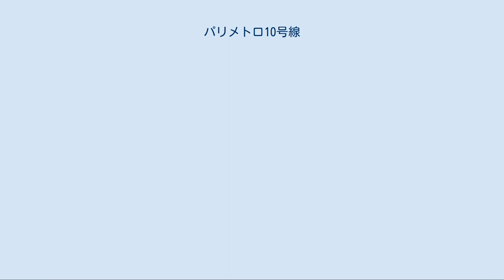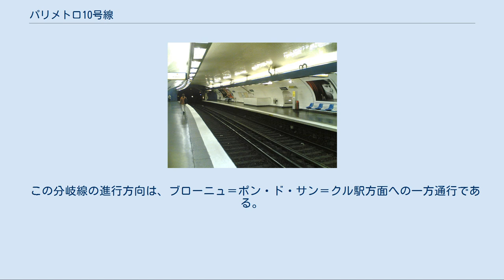パリメトロ10号線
パリメトロ10号線 (パリメトロ10ごうせん、仏： Ligne 10 du métro de Paris) は、フランス・パリのメトロ（地下鉄）路線のひとつ。
パリ交通公団（RATP）が運営する。
パリの西、ブローニュ＝ポン・ド・サン＝クル駅と東部のオステルリッツ駅を結ぶ。
 パリメトロ10号線は、パリのメトロ（地下鉄）路線のひとつで、パリ西部のブローニュの森に近いブローニュ＝ポン・ド・サン＝クル駅から東へ延びてセーヌ川を渡り、セーヌ川南岸地域を東西に横切って、オステルリッツ駅に至る。
途中、ブローニュ＝ジャン・ジョレス駅から南北に分岐し、ジャベル＝アンドレ・シトロエン駅で合流する。
 1923年12月開業。
但し10号線としての開業は1923年だが、ボーグルネル（現シャルル・ミシェル）〜ラ・モット＝ピケ・グルネル間は8号線として1913年7月に、ボーグルネル〜ポルト・ドートゥイユ間は1913年9月に開業している。
1937年の路線付けかえで現在の路線の原型ができ上がる。
（詳しくは8号線の歴史を参照） 以降、延伸工事が繰り返され、1981年、現在の形となった。
 10号線西端のブローニュ＝ポン・ド・サン＝クル駅は、パリ西郊の都市であるブローニュ＝ビヤンクールに位置している。
路線は、ここからパリ南部に向かって東に伸び、ブローニュ＝ジャン・ジョレス駅の先で南北に分岐する。
北側の分岐線は、ポルト・ドートゥイユ駅、ミケランジュ＝オートゥイユ駅などを経由してセーヌ川を渡り、ジャベル＝アンドレ・シトロエン駅で南側の分岐線に合流する。
南側の分岐線は、ミケランジュ＝モリトール駅、シャルドン＝ラガシュ駅などを経てセーヌ川を渡り、ジャベル＝アンドレ・シトロエン駅で北側の分岐線に合流する。
北側の分岐線は西のブローニュ＝ポン・ド・サン＝クル駅方面への、南側の分岐線は東のオステルリッツ駅方面への一方通行となっている。
 南北分岐線の合流後は、蛇行があるものの、ほぼ東に向けて路線は進む。
ジャベル＝アンドレ・シトロエン駅から、ラ・モット＝ピケ＝グルネル駅を経て陸軍士官学校、ユネスコの横を進み、デュロック駅、セーヴル＝バビロヌ駅を経て、サンジェルマン・デ・プレ、カルチェ・ラタンを通過し、終点のオステルリッツ駅に至る。
 ブローニュ方面からオステルリッツ駅へ至る路線だが、途中、ブローニュ＝ジャン・ジョレス駅とジャベル＝アンドレ・シトロエン駅の区間で南北に分岐する。
 1937年の路線付けかえ（8号線から10号線への移管） この分岐線の進行方向は、オステルリッツ駅方面への一方通行である。
 この分岐線の進行方向は、ブローニュ＝ポン・ド・サン＝クル駅方面への一方通行である。
 ジュシュー駅 (2007年5月)